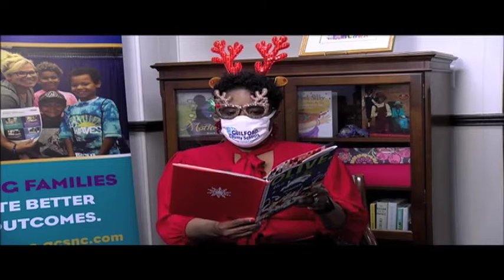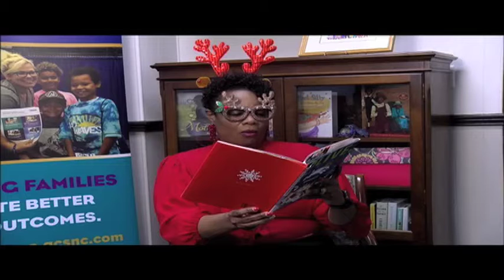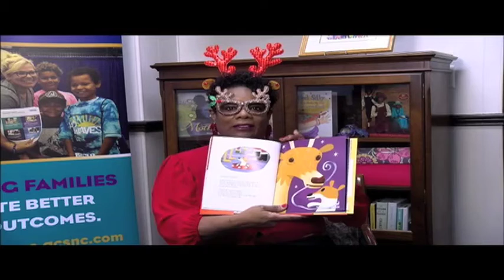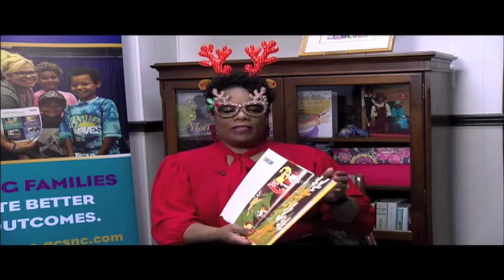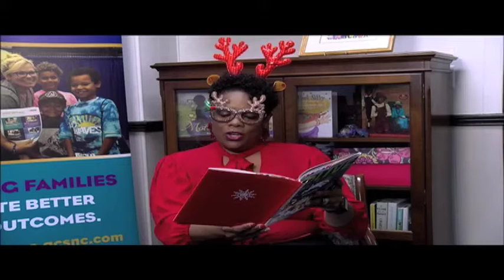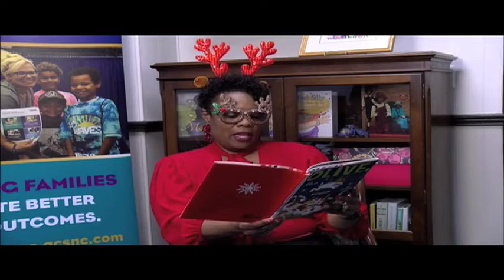"Olive the Other Reindeer" by Vivian Walsh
Read with permission from Chronicle Books.